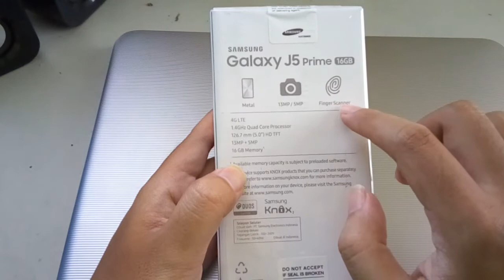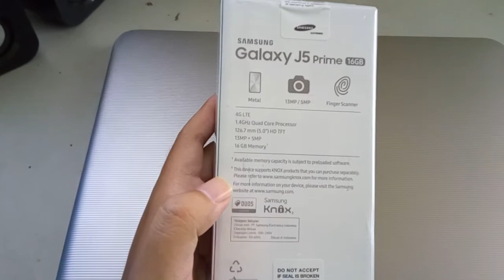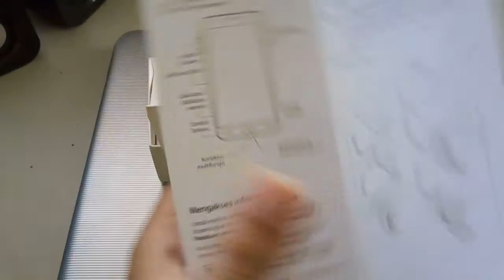unboxing samsung galaxy j5 prime - turun harga dan bonuues cashback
unboxing samsung galaxy j5 prime - turun harga dan bonus cashback